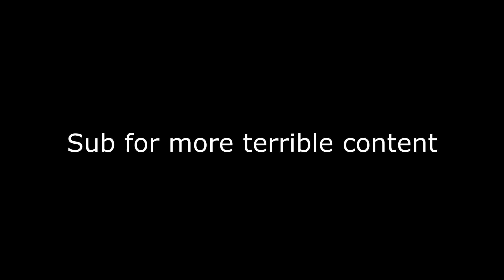I'm a tumor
tumors are nice